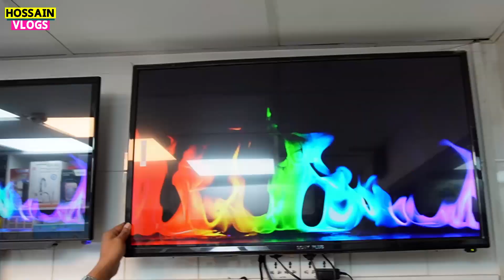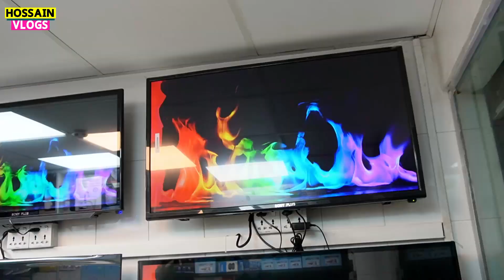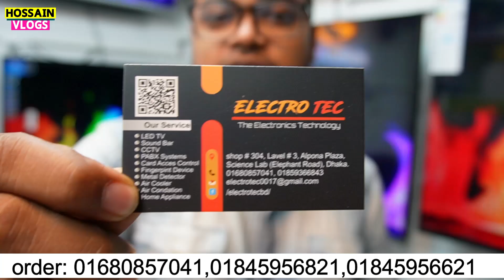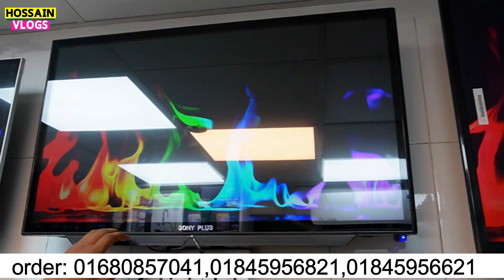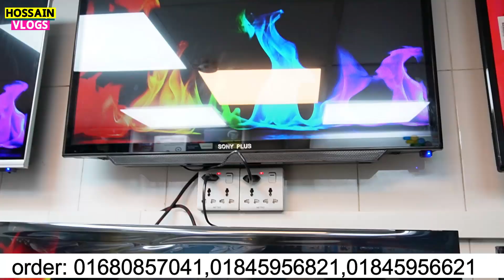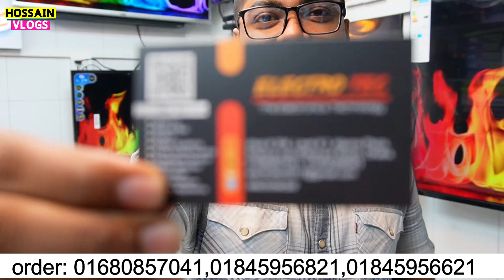মাত্র ৮৫০০ টাকায় স্মার্ট টিভি || আবারো কমলো দাম || JVCO/Sony Plus/MI Smart TV Price in BD 2023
আমাদের ঠিকানাঃ
দোকান নং-৩০৪ (৩য় তলা),৫১ নিউ এলিফ্যান্ট রোড (সাইন্সল্যাবের উলটা পাশে) আলপনা প্লাজা, ঢাকা-১২০৫
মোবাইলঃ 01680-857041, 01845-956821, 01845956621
এছাড়াও ২২ টা ব্যাংকের EMI পেয়ে যাচ্ছেন আমাদের কাছে।

নিজে নামাজ পড়ুন, অন্যকে নামাজে  উৎসাহিত করুন।